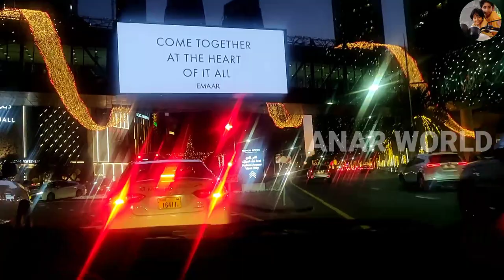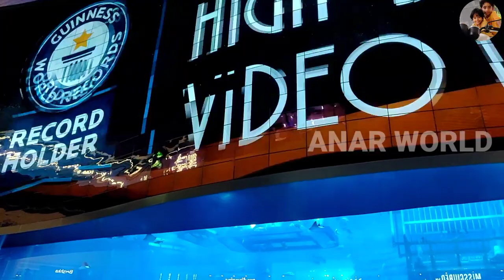duabi water fountain||aquarium | 155 മില്യൺ വർഷങ്ങൾ പഴക്കമുള്ള ദിനോസറിന്റെ അസ്ഥികൂടം കണ്ടിട്ടുണ്ടോ?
Dubai mall, the most beautiful Dubai water fountain# 155 million years old dinosaur skeleton at dubai mall#ANAR WORLD

VISIT DUBAI MALL🥰🥰🥰

ALSO follow our channel
Thankyou